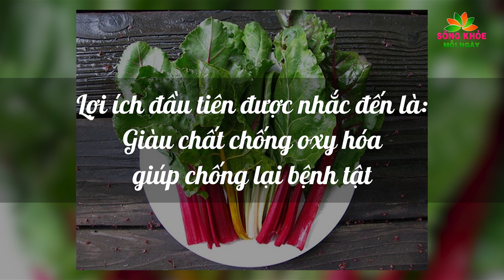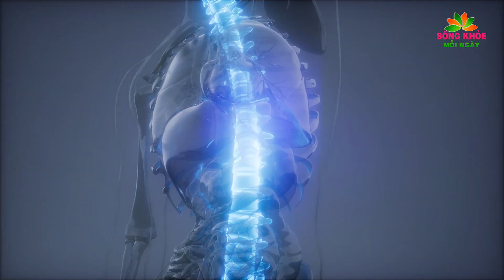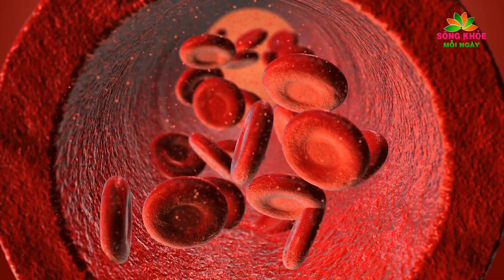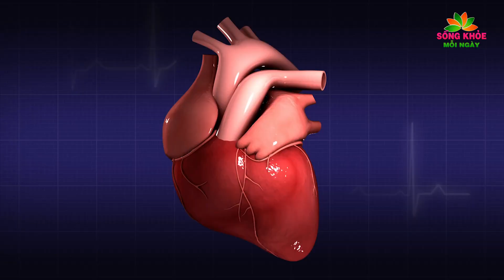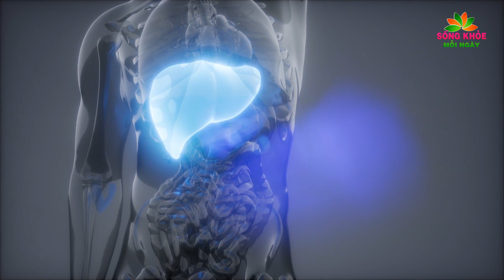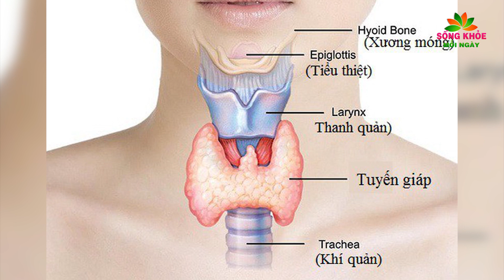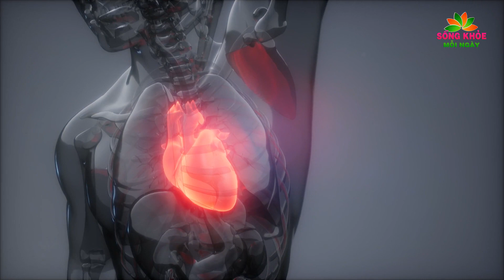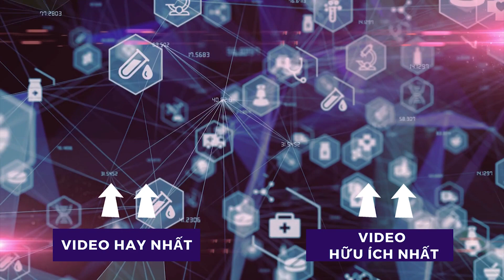Không ngờ cứ ăn LOẠI RAU này sẽ chặn đứng cả 100 BỆNH giúp giảm ĐƯỜNG HUYẾT cực tốt cho TIM MẠCH